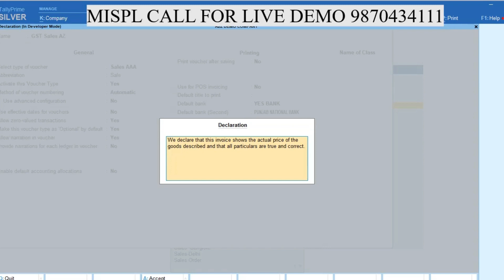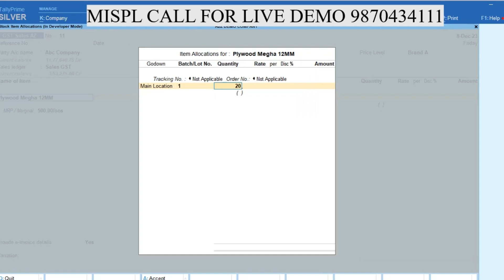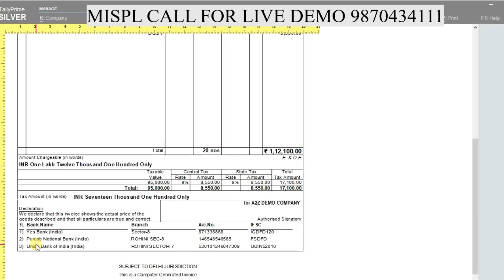PRINT MULTI BANK IN INVOICE TDL IN TALLY PRIME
For Further information and demo:
Connect us:
Megast India Solutions Private Limited

tally solutions | tally | tally prime | tally erp9 | know your tally | Megast India | print multi bank form in invoice |